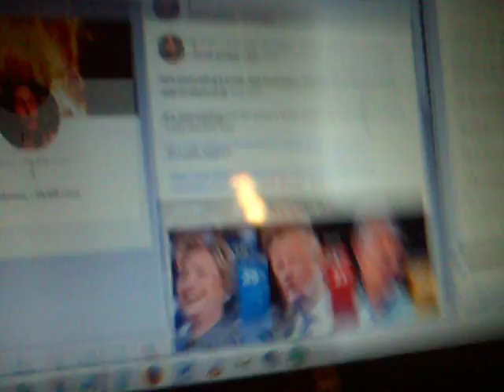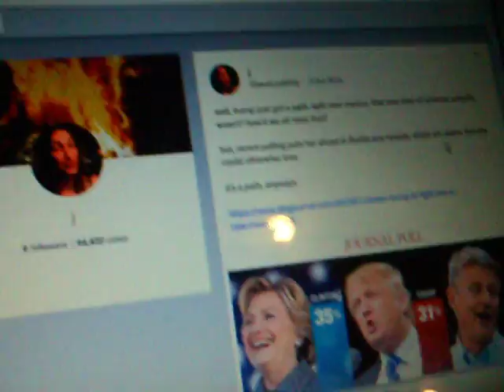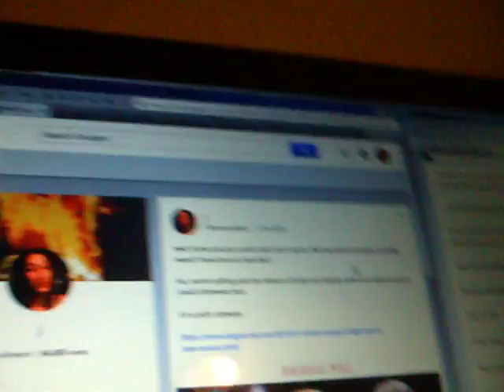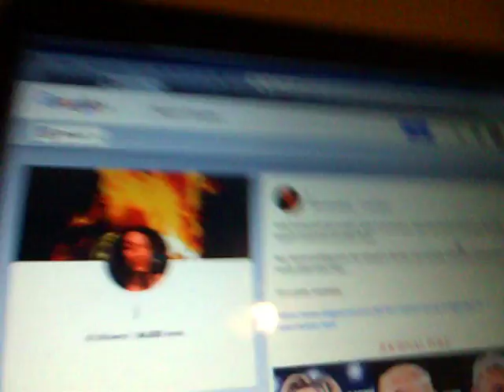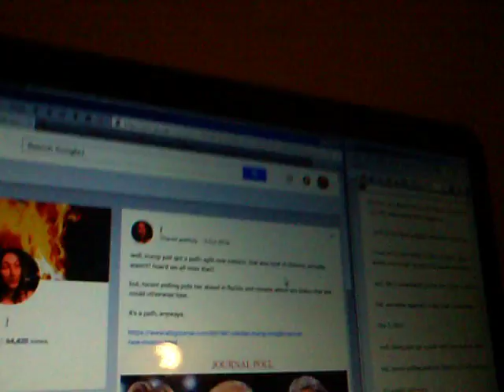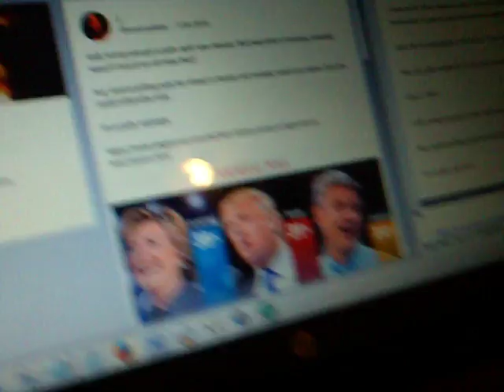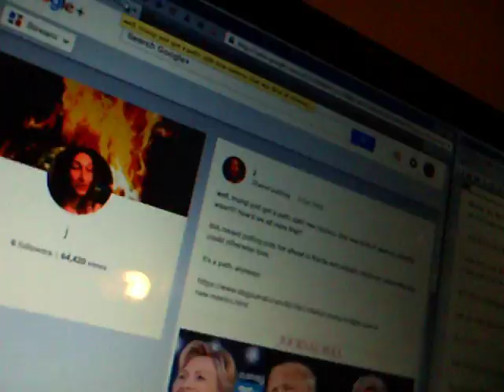03-10-2016: j reacts to the first serious path that trump has seen in months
well, trump just got a path: split new mexico. that was kind of obvious, actually, wasn't? how'd we all miss that?

but, recent polling puts her ahead in florida and nevada, which are states that she could otherwise lose.

it's a path, anyways.